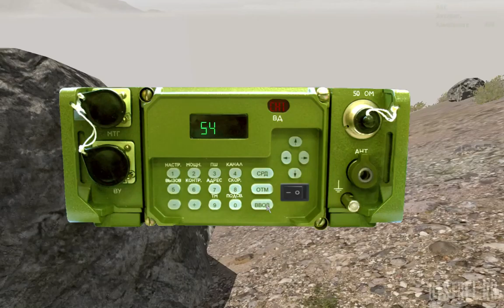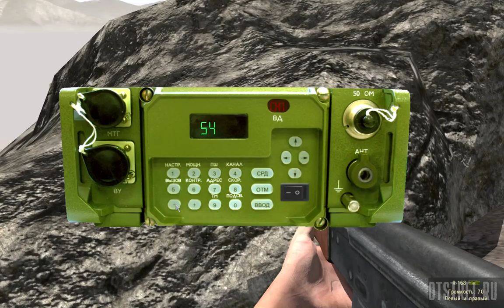Угроза номер 1 от 06.11.2016 ArmA 2 ACE